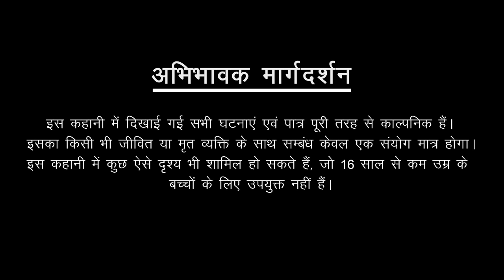अंधविश्वास | Andhvishwas | Burial Sites | Most Horror Story in Hindi | Scary Story | Bhoot Ki Kahani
When superstition dominates the hearts and minds, then the truth lying in front also appears to be a lie and one such superstition destroyed the life of the whole family.